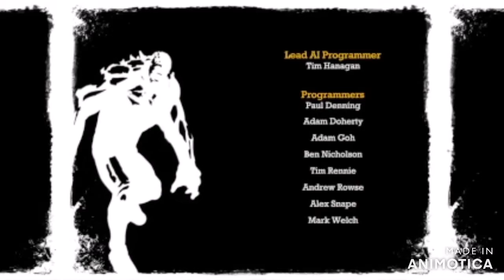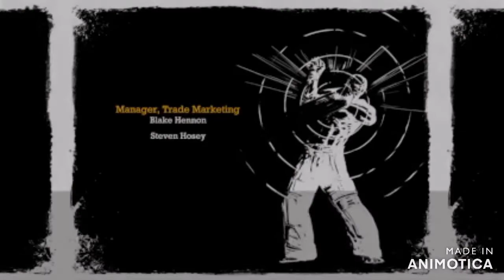batman arkham asylum the end